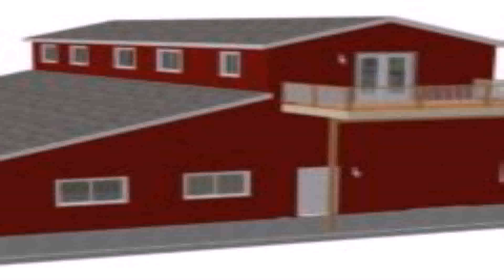Barn Style House Plans South Africa (see description) (see description)